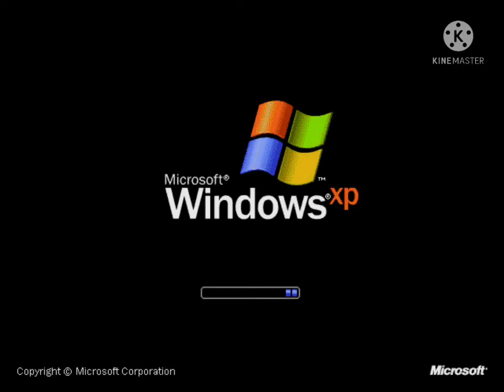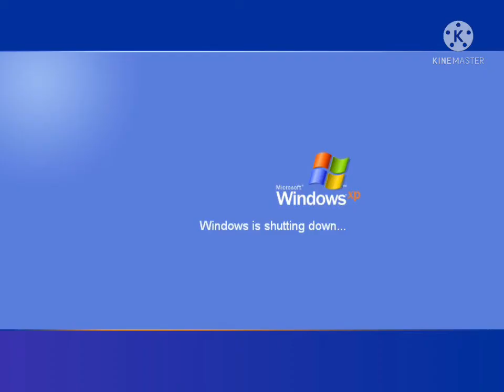Abareblack - PVZ Squash Windows XP Beta 3 Bootup & Shutdown Remake (01/10/2011?)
God of War vs Draw a Stickman Epic 2 Snake Lake Vine Teen Terra (10/2011)
TBM MUGEN: Rare Akuma (me) vs Ultimate Element (12/2011)